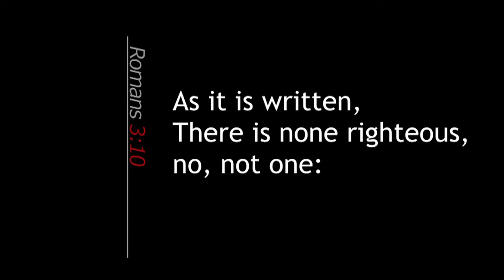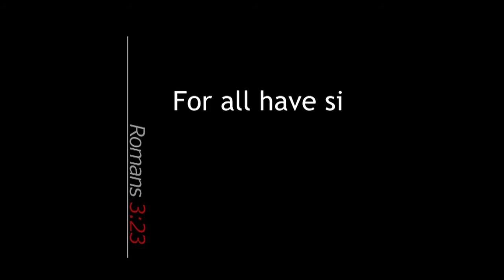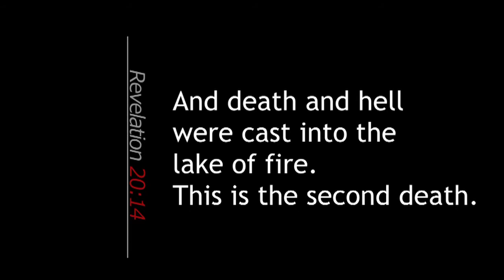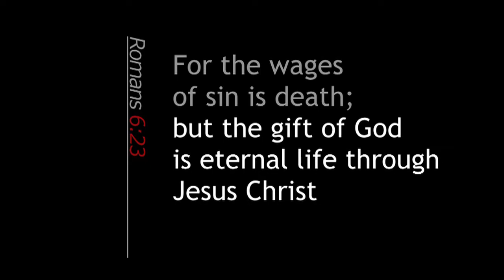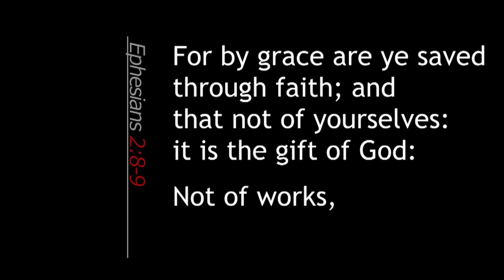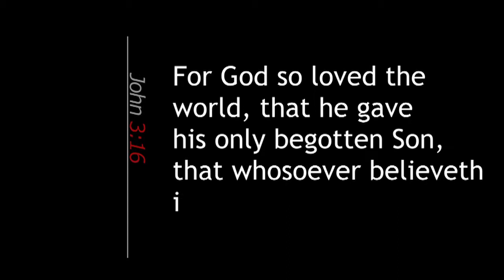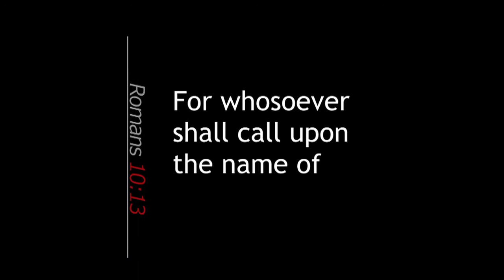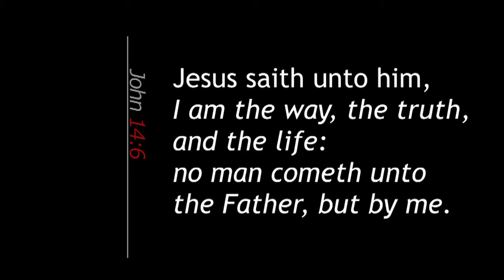Plan of Salvation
This video was created to be shared. If you can use this video in your ministry feel free to use it. It contains no reference to NVBC.